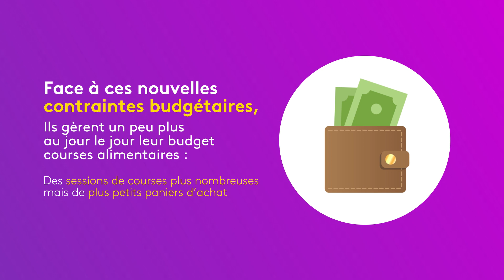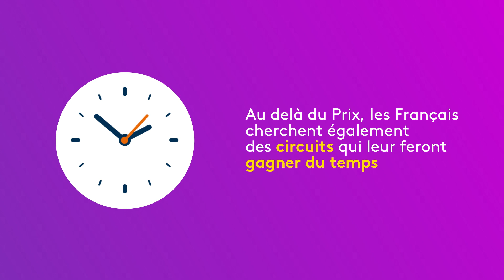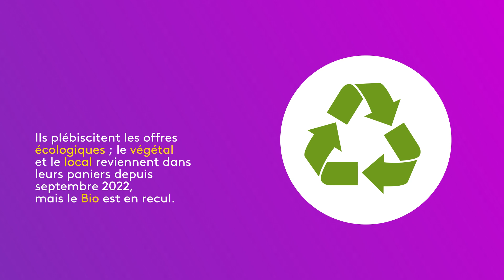Grande-Consommation : Les Chiffres Clés de l'année 2022 par Kantar Worldpanel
En ce début d’année, Kantar Worldpanel fait le bilan, et décrypte les changements de comportements des Français face à ces nouvelles contraintes budgétaires. Ils se sont adaptés, et désormais, ils gèrent différemment leur budget et ont pris pour habitude de se serrer la ceinture.